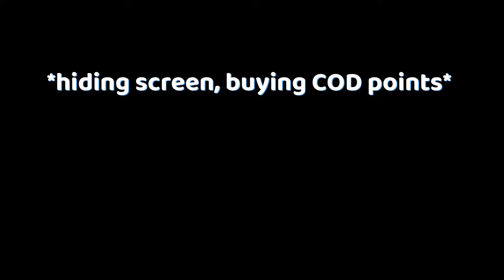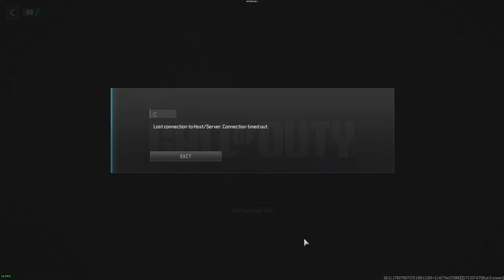Returning to Warzone After 3 Years...